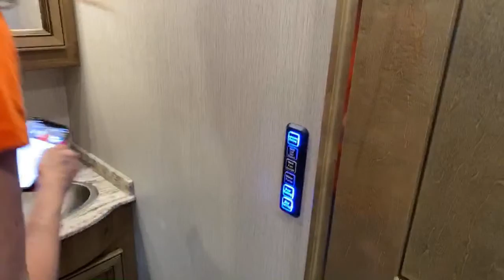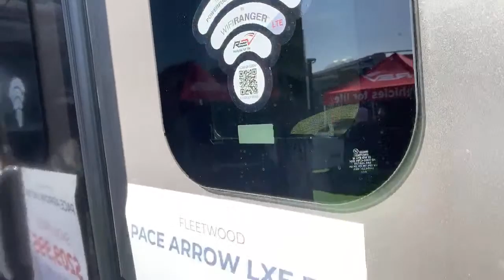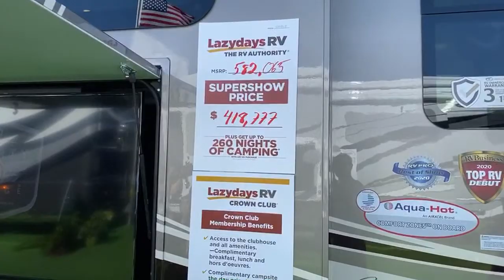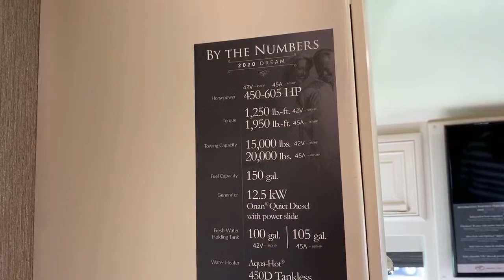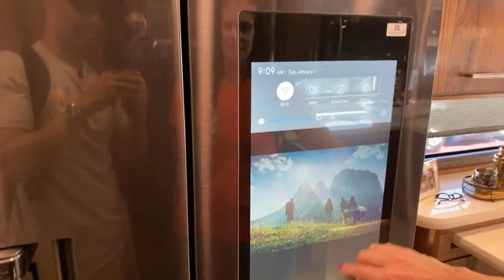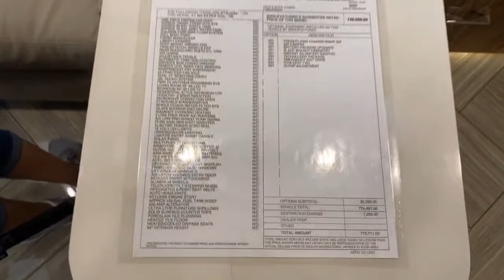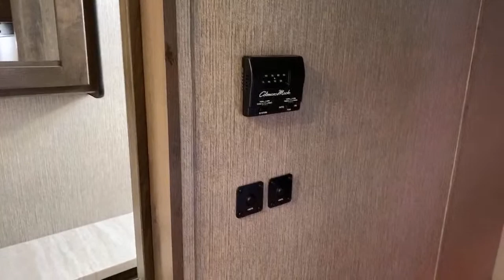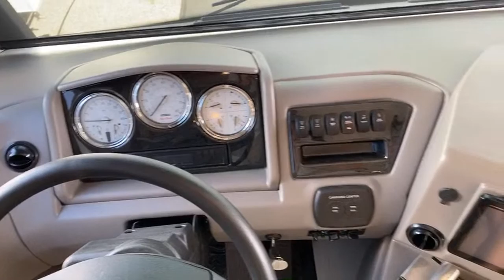Live from 2020 Tampa RV Show with Matt's RV Reviews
In  this video we take you on a walk through the Tampa RV Show where we board several RV's and have a conversation with Matt from Matt's RV Review.  Matt took the time to give us a tour of 3 Nexus Class C Motorhomes, explaining why they are an incredible value for a class C diesel RV.

Equipment used to shoot video:

APPLE IPHONE 11 PRO

PGYTECH DJI OSMO PHONE HOLDER

RODE WIRELESS GO MIC

Your support helps us grow and allows us to reach more members of the RV community.